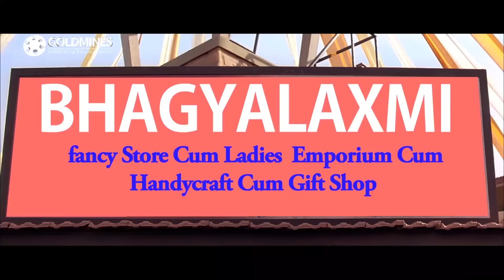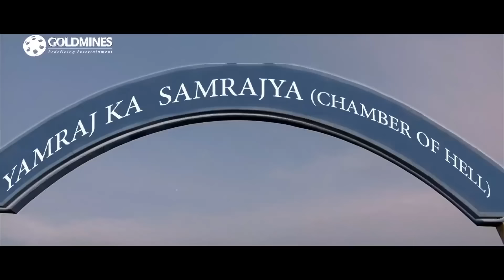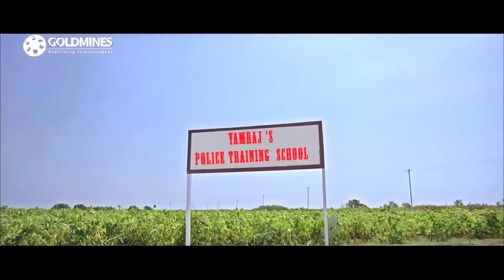Policewala Gunda l Pawan Kalyan l Blockbuster Action Movie In Hindi l Shruti Haasan, Rao Ramesh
Inspired by a film character, Venkataratnam, a policeman, calls himself Gabbar Singh. He is posted in a village where a local thug wants to join politics and also lures his stepbrother to join him.